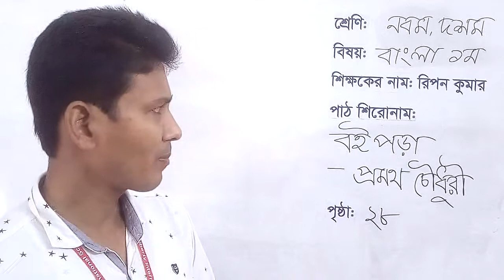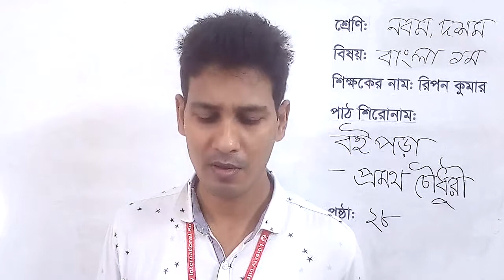বই পড়া। প্রমথ চৌধুরী। বাংলা প্রথম পত্র। নবম ও দশম শ্রেণি। Boi Pora Pramatha Chowdhury.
বই পড়া। প্রমথ চৌধুরী। বাংলা প্রথম পত্র। নবম ও দশম শ্রেণি।
Boi_pora. Bangla_1st. Class_Nine_&_Ten.

উপন্যাস-কাকতাড়ুয়া: ভূমিকা। নবম-দশম শ্রেণি। বাংলা ১ম পত্র। Nobel_Kaktarua_class_9&10_Bangla_1st